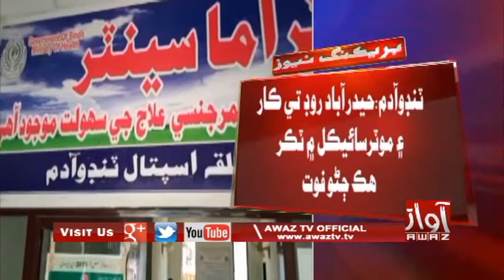Tando Adam | Hyderabad Road Te Car Aen Motor Cycle Main Takkar Hik Jano Fot | By Awaz Tv